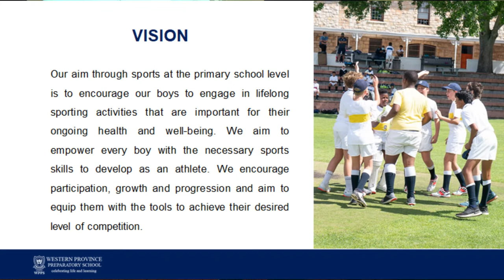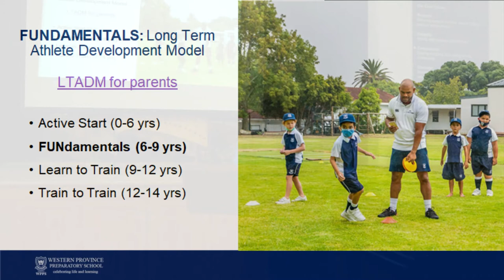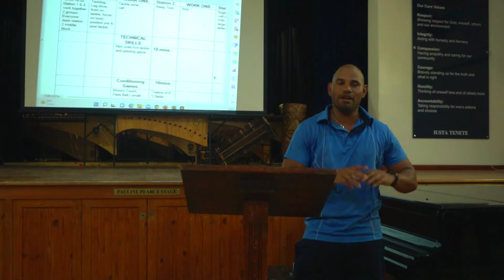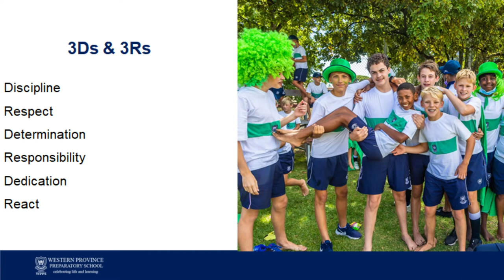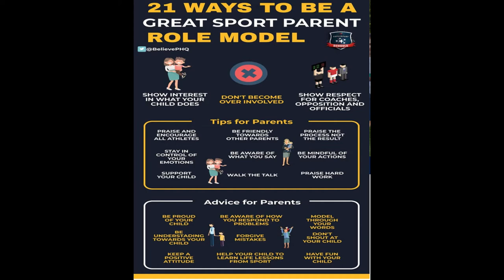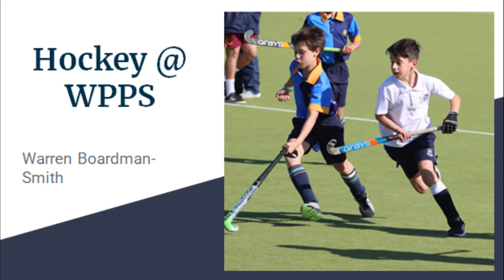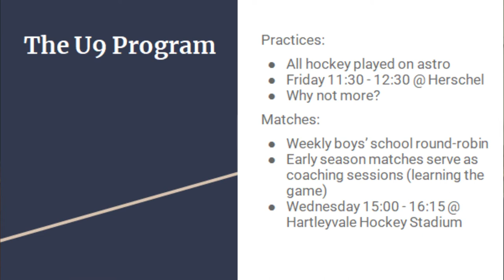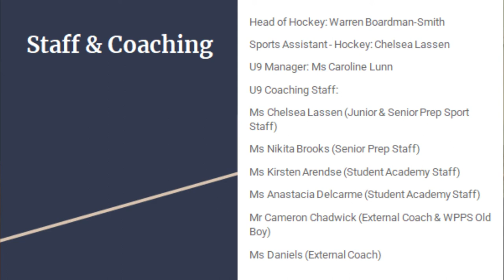Parents Sports Meeting 12 April 2022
Speakers - Mr Shukr Hartzenberg, Coach Robin Damons, Coach Warren Boardman Smith